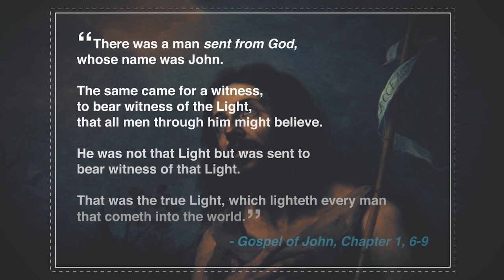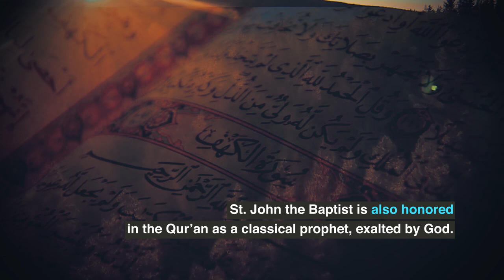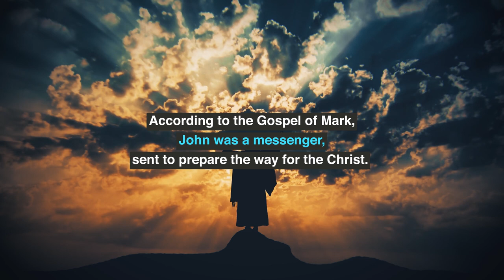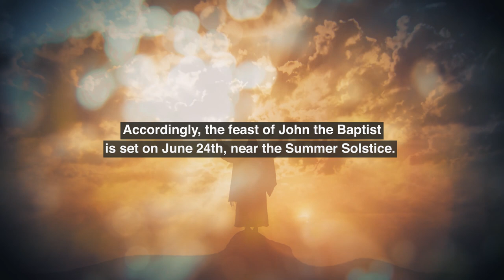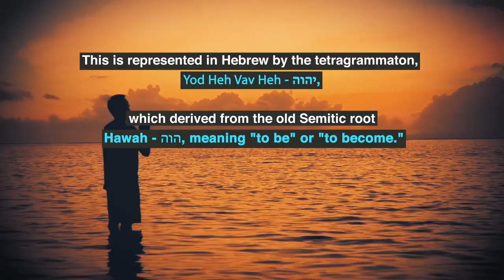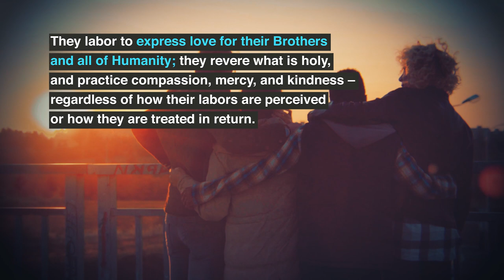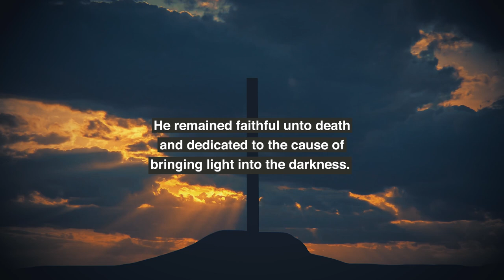John The Baptist, Patron Saint of Freemasonry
The character of John the Baptist in the Christian Bible was a man of great integrity and moral rectitude. The baptizer of Jesus he saw his role in life not as the bearer of Divine Light but rather as its herald. What connection does he have to the Craft of Freemasonry and why has this mystic art chosen him as its patron saint?